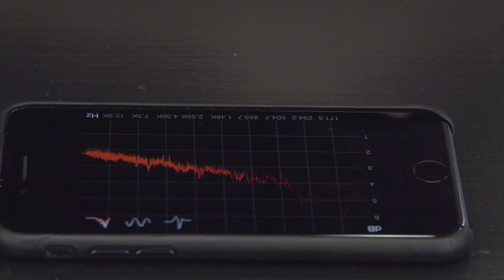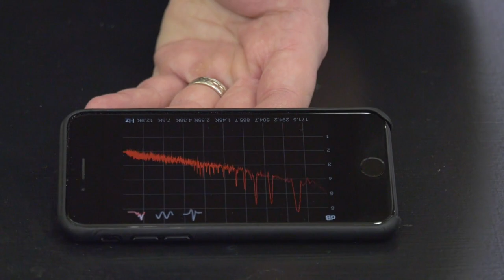Michael Spyres on Harmonic Singing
BariTenor Michael Spyres talks about harmonic singing during his recording sessions for his debut solo album, Espoir, available to purchase